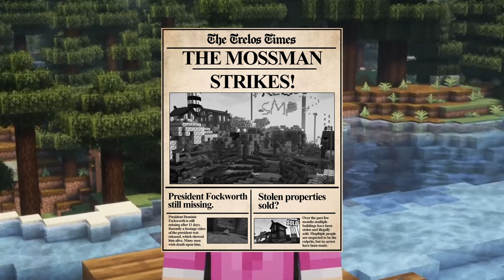Stealing this Frog DOOMED this Minecraft Server...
How Stealing this Frog DOOMED this Minecraft Server...
gone fishing, maybe will be back soon. i dunno, think im on every trelos smp hitlist rn so i have no clue anymore

-- youtube: ... you're here now,  @archo.  ig

FRENS:
Like ParrotX2 videos on the LifeSteal SMP,  This SMP is not like LifeStealSMP and OneTrySMP, which are the hardest Minecraft Sever ever! and it is also a not too lore-based server in the MCYT community. I hope you enjoy this video. Not only that, this server has the elements of school SMP and lifesteal SMP
I played in a Minecraft SMP, or survival multiplayer server similar to SMP Earth, Dream SMP, or Lifesteal SMP (lifesteal smp season 2). Survival and PVP Minecraft content inspired by, Clownpierce, Rekrap2, and other Minecraft content creators. This a whitelisted lifesteal server. Similar to the Lifesteal SMP, Lifesteal SMP Season 2 and Lifesteal SMP Season 3, because when you kill a player you permanently steal one of their hearts. This is like a Lifesteal SMP Application title I Applied to the LIFESTEAL SMP except its not lol
Like ParrotX2 and his School's Minecraft Server / School SMP Series where he Started a War or Ended a War. Not Technoblade / TommyInnit / or any other Dream SMP member. Survival is harder than Hardcore Minecraft because PVP is on.